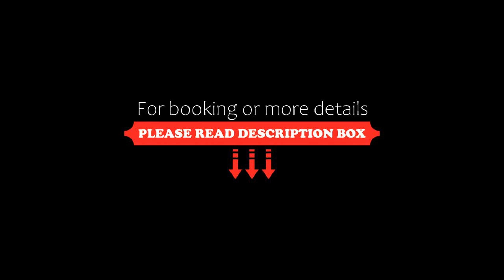Quest Nelson, Nelson, New Zealand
About Property:
Located just 600 m from the heart of Nelson, Quest Nelson offers self-contained accommodation with free WiFi. All accommodation includes either a fully equipped kitchen or kitchenette.
Quest Nelson Accommodation is a 10-minute drive from World of Wearable Art & Classic Cars Museum. It is a 1-hour and 15-minute drive from Nelson Lakes National Park.
All accommodation is air-conditioned and features a dining setting, laundry facilities and a TV. Each apartment has a fully equipped kitchen, whi...
Property Type: Hotel
Address: 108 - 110 Collingwood Street, 7010 Nelson, New Zealand
Searching For
1. Quest Nelson - Nelson - New Zealand
2. Quest Nelson - Nelson - New Zealand Address
3. Quest Nelson - Nelson - New Zealand Rooms
4. Quest Nelson - Nelson - New Zealand Amenities
5. Quest Nelson - Nelson - New Zealand Offers and Deals
Audio Credit:
Track Title: Subway Dreams
Artist: Dan Henig